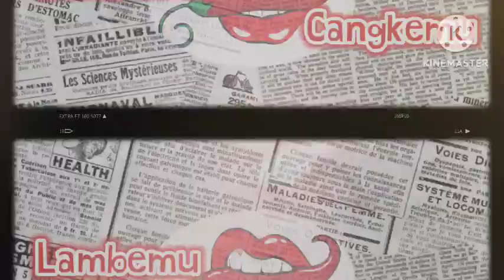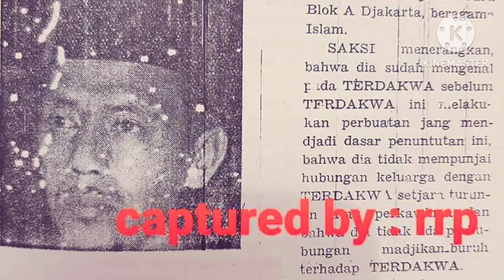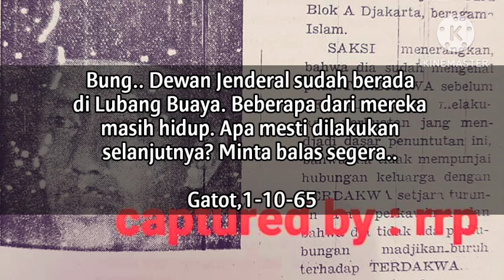BINGUNG & PANIKNYA MAYOR GATOT SOEKRISNO SAAT DAPATI 3 JENDERAL MATI SAAT TIBA DI LUBANG BUAYA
G30spki
Makam Ade Irma Suryani nasution
G30s
Gerakan 30 september
Pranoto reksosamoedro
Njoto
Eddy martadinata
Ade Irma suryani
Nasakom
SUDISMAN
Soedisman
M. Jusuf
Santri vs pki
Gijadi
Sersan bungkus
Ishak bahar
Hendro subroto
Ernest Julius magenda
Untung sjamsuri
Brigjen soepardjo
Brigjen surjosoempeno
Suryosumpeno
Murad aidit
Bambang soepeno
Konfrontasi malaysia
G30spki Jawa tengah
Bambang soepeno
Heru Atmodjo
Heroe atmodjo
Basuki rachmat
Soemitro
Letkol sudjiman
MH Lukman
Moersjid
Sakirman
Soedisman
Operasi kalong
Ratna Sari Dewi
Dewi soekarno
Jasir HADIBROTO
Yasir hadibroto
Pki
Gestapu
Brigjen Soepardjo
Soepardjo
Lubang buaya
Gestok
Ahmad yani
Ah nasution
HUT PKI ke 45
Basuki rahmat
Soekarno
Dn aidit
Soeharto
Mt haryono
Mas Titodharmo haryono
R. Soeprapto
Moersjid
Tjakrabirawa
Sutoyo siswomihardjo
Maulwi saelan
Nani nurrachman
Ibrahim adjie
Nani Sutoyo
SOETOYO siswomihardjo
Mung parhadimulyo
Cakrabirawa
Lubang buaya
Tjakrabirawa
Manggil soekarno
Benny Moerdani
Sarwo Edhi Wibowo
Sarwo edhi
Pahlawan revolusi
Bimasakti
Pasopati
Gatot kaca
Pringgodani
Siswondo Parman
S parman
Mayor soekirno
Kapten koencoro
Biografi pahlawan
Amelia yani
Hendrianto Sahara Nasution
Yanti nasution
Nasakom
Angkatan kelima
Soegandhi
Basuki rahmat
Di pandjaitan
D i pandjaitan
Kapten koencoro
Kapten Soekarno
Omar Dani
Omar dhani
Djamin gintings
Junus samosir
Brigjen soepardjo
My haryono
Ali moertopo
My harjono
Pramoedya anaknya toer
Jamin Ginting
Yoga SOEGOMO
Ali moertopo
Ali murtopo
Jenderal sabur
Jamin gintings
Pranoto reksosamoedra
SOEBANDRIO
Subandrio
Pranoto
Basuki rachmat
Jusuf muda dalam
Soekirman
Sukitman
Kolonel Abdul Latief
Brigjen soepardjo
Untung sjamsuri
Untung syamsuri
Kolonel Abdul latief
Likas tarigan
Soejono PPP auri
Mayjen pranoto
Siswondo Parman
Letkol marokeh santosa
Suwondo parman
Sjam kamaruzaman
S Parman
Brigjen Ashari
Moersjid
Sersan Ishak bahar
Salim said
Brigjen soegandhi
Umar Wirahadikusumah
Mt haryono
Soeprapto
Prri
Permesta
Pancasila
Hmi
Anwar sanusi
HOTMANGARADJA PANDJAITAN
Njono PKI
SAKIRMAN
Sudisman
NJOTO pki
Gatot soekrisno
Gathot soekrisno